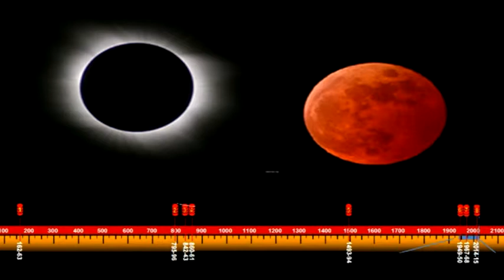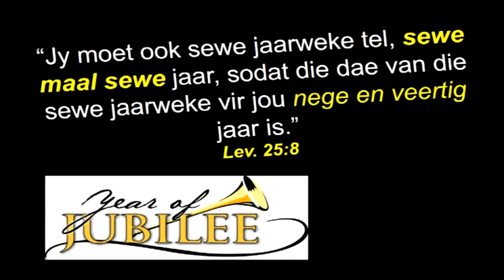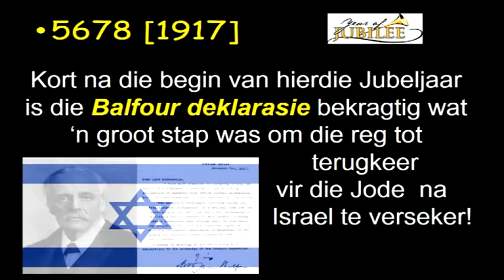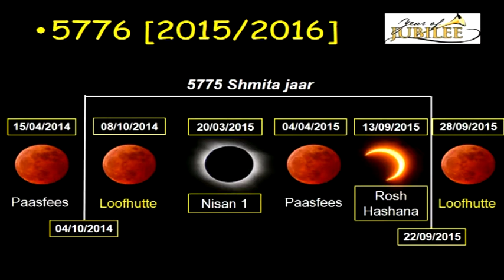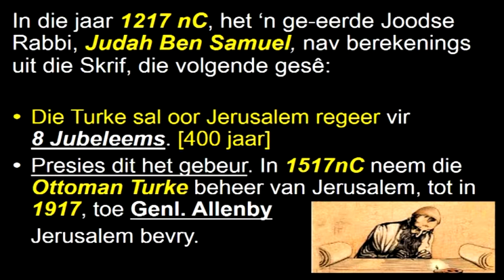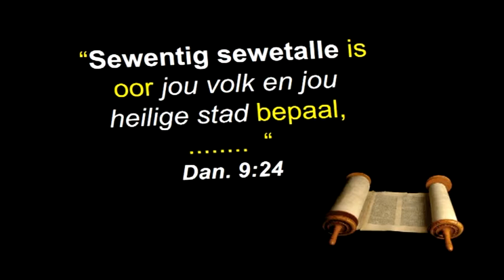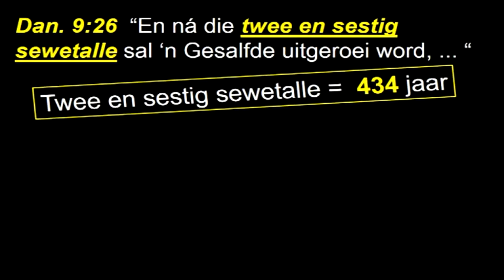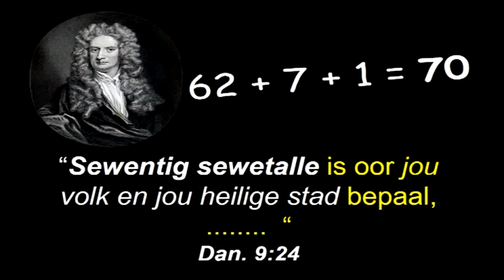Die Seisoen van Sy Koms! - Deel 3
Ons leef verseker in die eindtyd.  In 2014 en 2015 gaan daar merkwaardige goed gebeur wat ons glo die deur gaan oopsluit vir die seisoen van Sy koms!  'n Seisoen is 'n tydperk, en dit kan 'n dag wees, 'n maand, 'n jaar of 10 jaar, maar dit duur nie vir ewig nie.  Nog nooit in die geskiedenis van die mensdom het daar soveel profesieë oor die eindtyd in vervulling gegaan soos wat hierdie geslag aanskou het in die afgelope 50 jaar nie!  Pastoor Dries verduidelik in hierdie boodskap watter merkwaardige betekenis die Joodse Jubeljaar wat voorlê vir ons inhou.